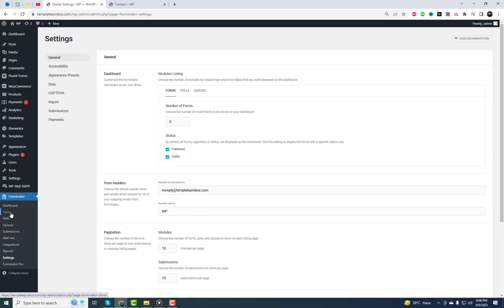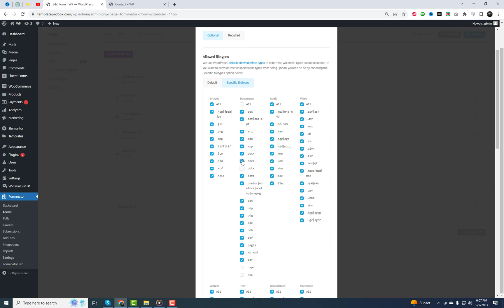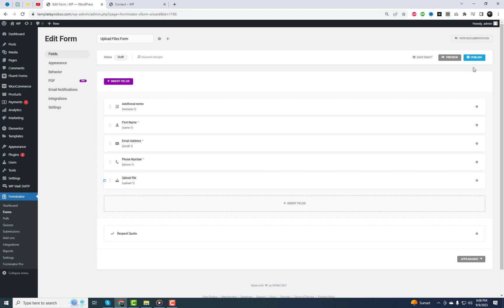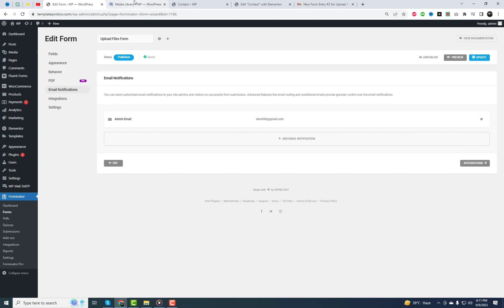How to create a File Upload Form In Wordpress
In this Wordpress tutorial Video, we'll show you how to effortlessly create a File Upload Form in WordPress using the user-friendly and free Forminator WordPress plugin. Watch as we guide you through the easy steps to enable file uploads on your website and collect data seamlessly. Discover the power of Forminator and enhance your WordPress site's functionality today!

Plugin Link: Forminator WordPress Plugin

WordPress File Upload Form
Create File Upload Form in WordPress
Forminator WordPress Plugin Tutorial
WordPress Data Collection
Free WordPress Form Plugin
WordPress File Upload Tutorial
WordPress Website Enhancement
Data Collection Forms in WordPress
Easy WordPress Form Creation
WordPress Plugin for File Uploads
wordpress contact form